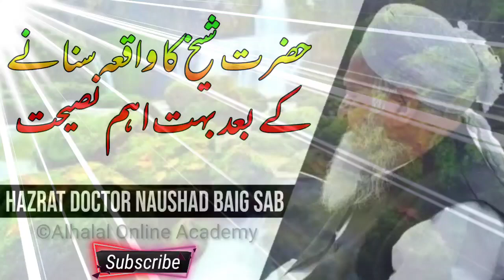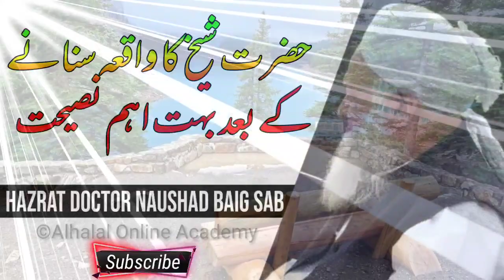Hazrat Doctor Naushad Baig Sab Ki Aahm Nasiaht || Best Motivational Short Speach